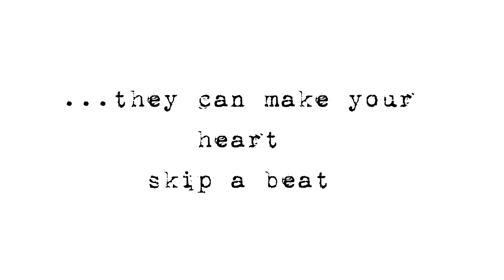soul stories - mixed media online art class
My latest mixed media online class.